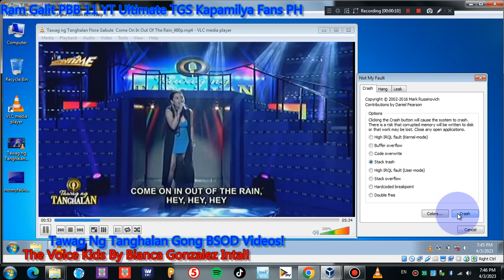Tawag ng Tanghalan Flora Gabule Gong Game Over Has BSOD VM Virtualbox 5.0.1.6 Test BSOD Sound Enjoy!